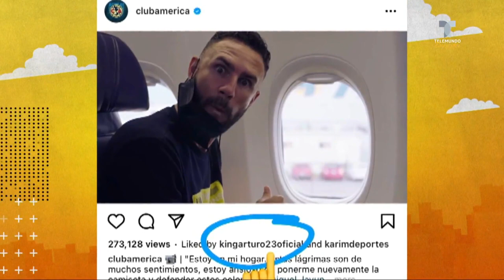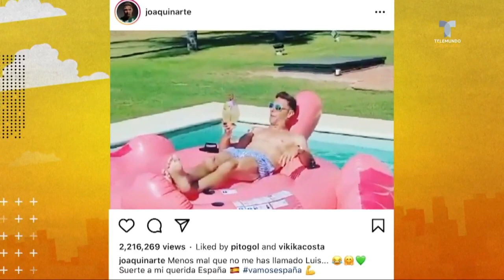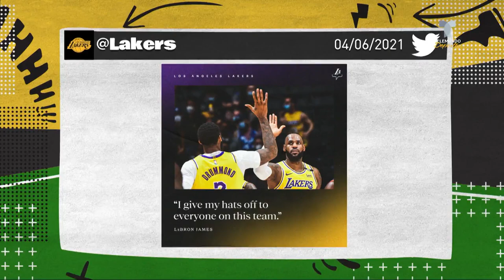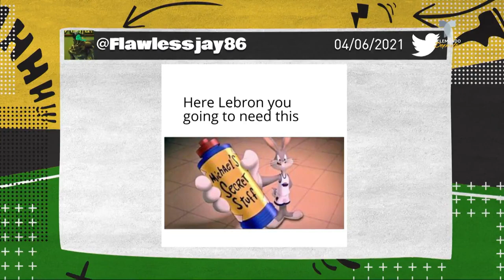México sufre para llegar a la final, mientras América prepara fichaje bomba | Telemundo Deportes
Video oficial de Telemundo Deportes. La Selección Mexicana ganó, pero sufrió para derrotar a Costa Rica en penales, mientras que América quiere hacerse de los servicios de un "Rey"